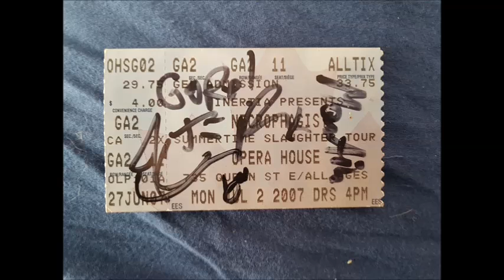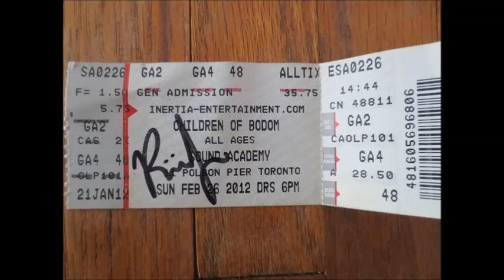Metal Shirts & Merchandise Collection (6.07.2017)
This is video I created showing all my Metal & concert merchandise. Such things as shirts, hats, & signed items I collected over the years! Enjoy!